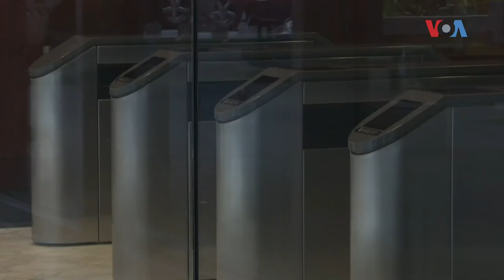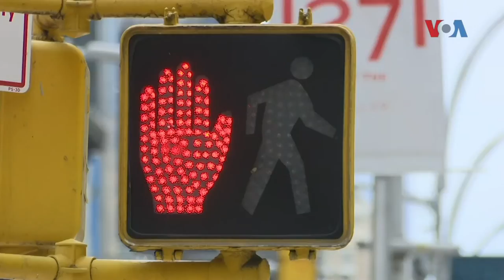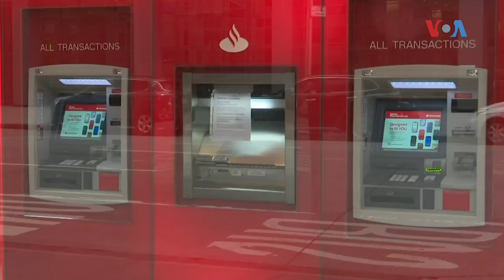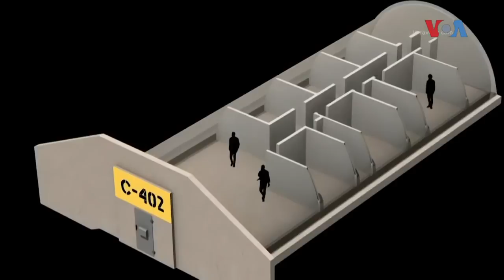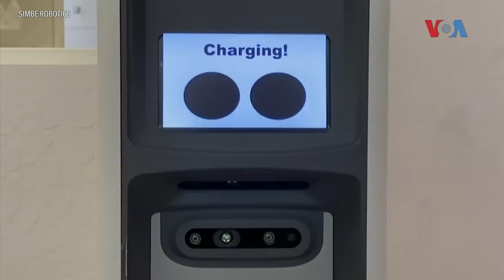Newsflash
Очекувања за новата пост-ковид реалност: Состаноците во живо во канцеларија можеби ќе заминат во историјата